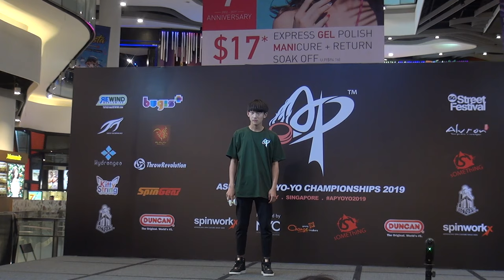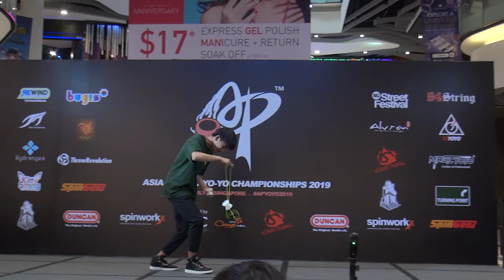2019AP Ditto Wang Yuxing